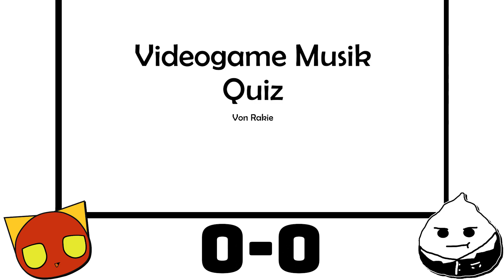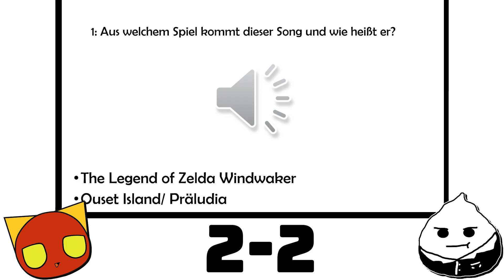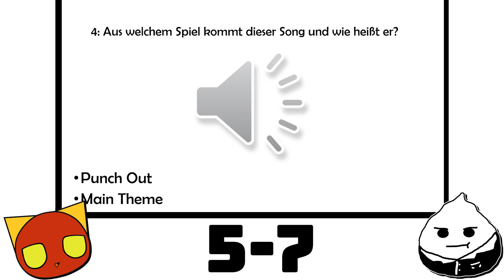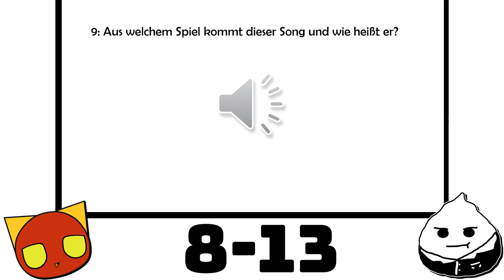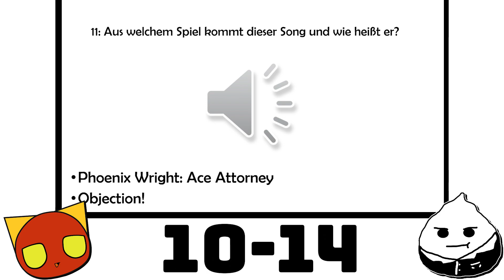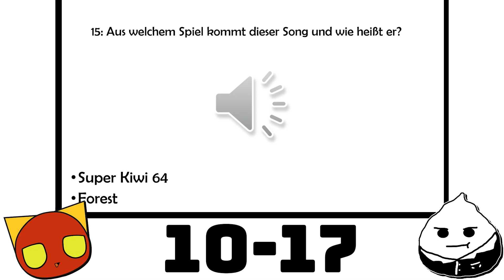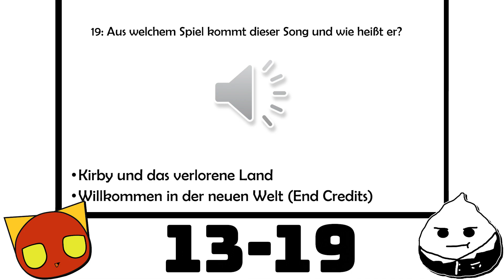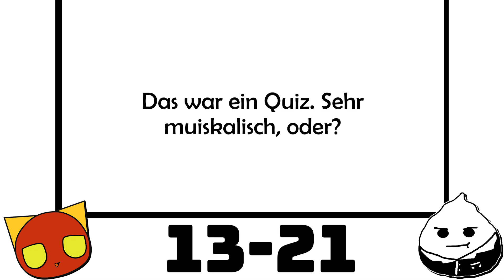Rakies großes VIDEOSPIEL MUSIK QUIZ [mit Gengo und Daniel]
Gengo und Daniel stellen sich heute dem ultimativen Duell der Videospiel Musik. Heute hören die Jungs Musik aus verschiedenen Videospielen und müssen rausfinden aus welchem Game sie stammen.

Kandidat 2: @Gengolem
Kandidat 1: @TDendo